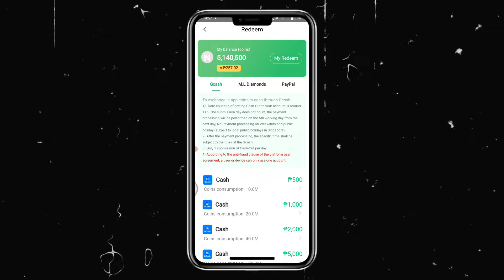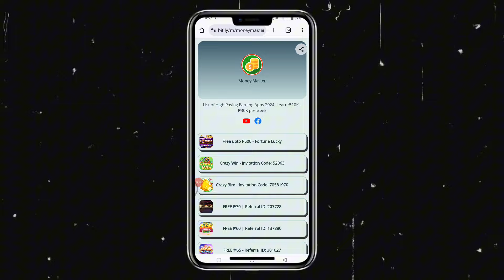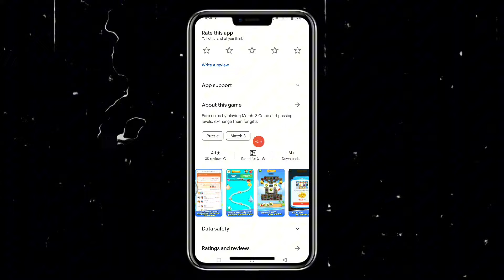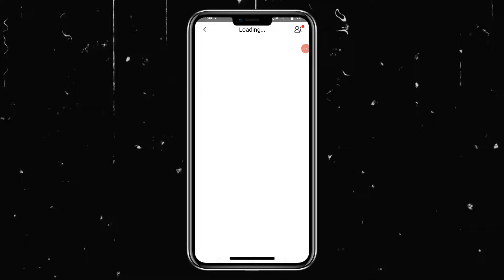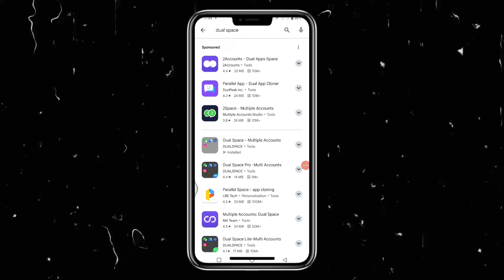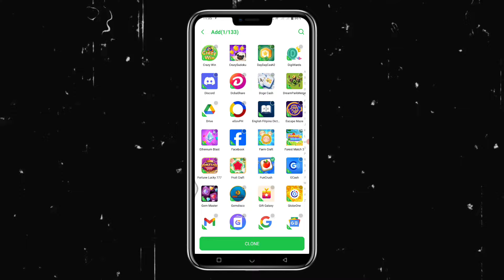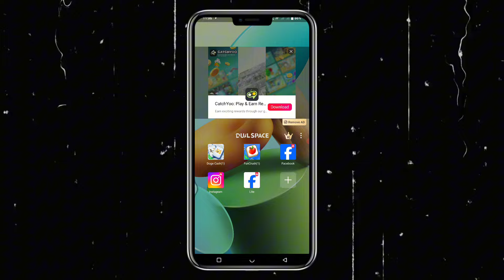FUNCRUSH NEW UPDATE TRICKS: CLAIM FREE ₱500 DAILY SA TRICKS NATO | FREE GCASH EARNING APP 2024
Use This Invitation Code: 27981646
Highly Recommended for People Looking for Extra 20k - 50k Per Month
From Their Extra 1-2 Hour Per Day!

Free Webinar: How To Earn Extra 4-5 Digits Every Month Using Canva and Digital Products

List of legit and free earning apps 2024: I earn ₱10k - ₱30k/week

Top 2 legit Gcash earning apps 2024